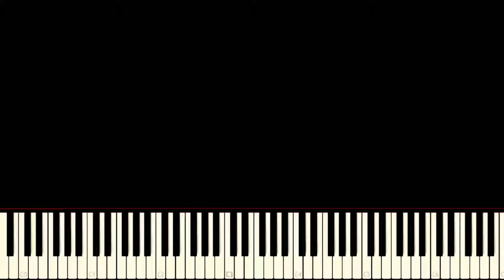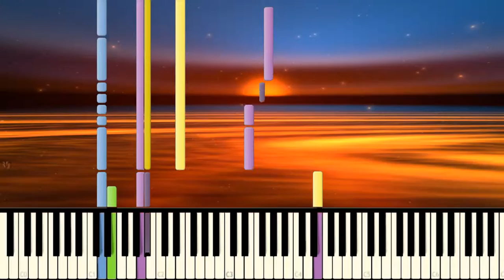[Synthesia] The Legend of Zelda: Majora's Mask - Termina Fields (1080p 60 FPS)